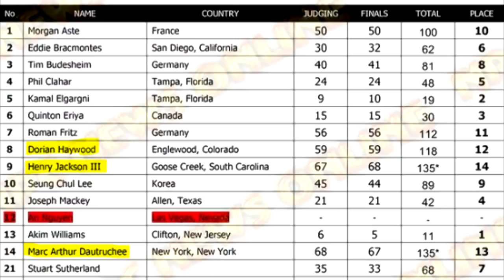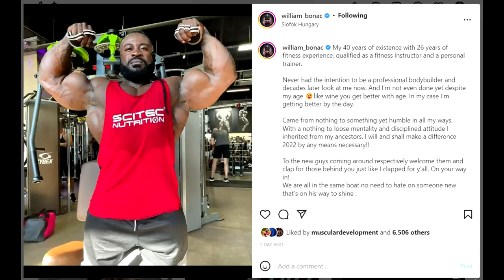Why Akim Won Tampa? + What Happened To Roman Fritz? + William Bonac Bigger Than Ever!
TIMESTAMPS:
00:00 - Intro
00:16 - Why Akim Won Tampa?
07:13 - What Happened To Roman Fritz?
15:15 - William Bonac Bigger Than Ever!